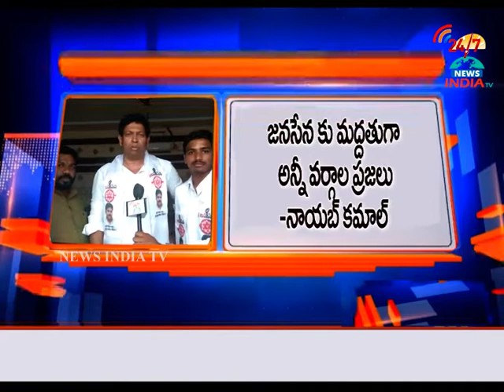JanaSena Party A.P Coordinator Nayab Kamal coments on C-B-N // - INDIA TV Telugu